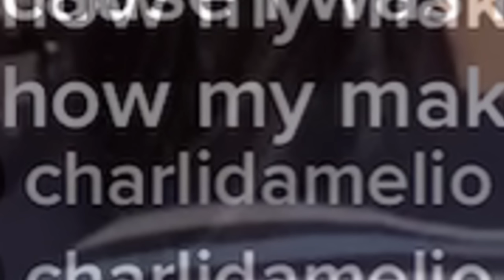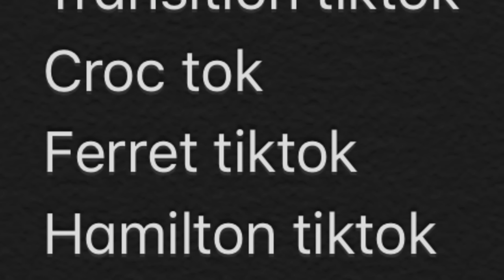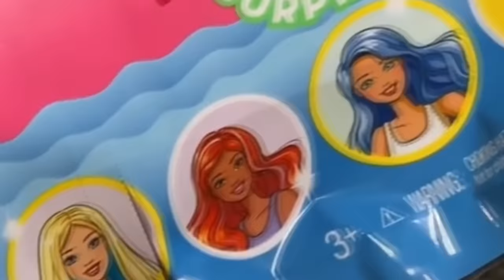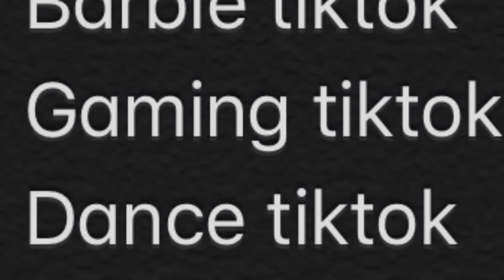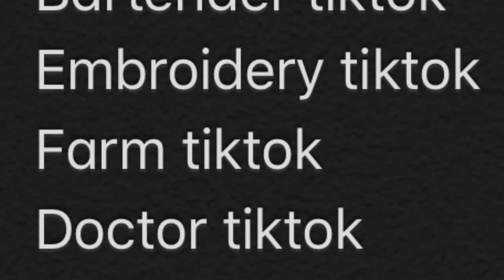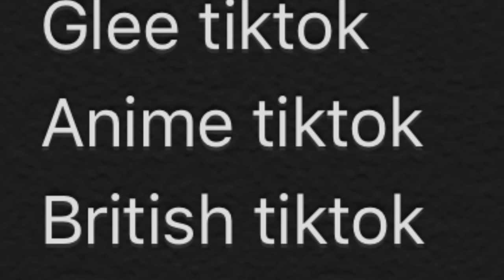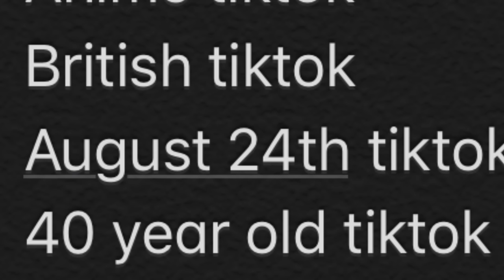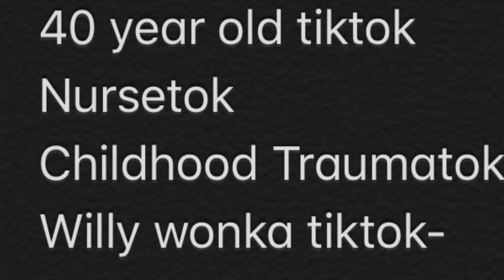omfg. I am still Reacting to Every Tik Tok Community Before it's banned. Help me.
*ONCE AGAIN THE VIDEO WAS STRUCK SO THE VIDEO MUTES FROM 7:44 to 8:05*
There is no pain. only willy wonka tik tok

The pres of the US is deciding to ban tik tok form America still and all we will be left with is tik tok compilations that I will not watch because I am tired oh god I am so tired. Before that takes effect, I decided to make it my mission for some stupid reason to react to every tik tok community I can with the help of you guys on twitter, oh god I'm burning. Beans are my savior, Nursetok must be protected.

Similar to: Jenna Marbles, Reaction Time,

I'm a satirical comedic vlogger who creates content that is a cross between “Intelligently funny” and “an organized hot mess.” I do pop culture reviews, challenges, storytimes, etc. such as "A Salty Response from Pluto",  "Why JuJu on That Beat is Evil", "I bought the rainbow art sponge we saw on TV in our childhood" AND MORE! tik tok news